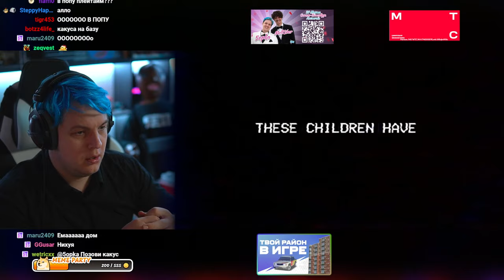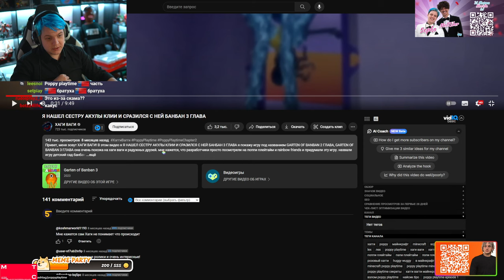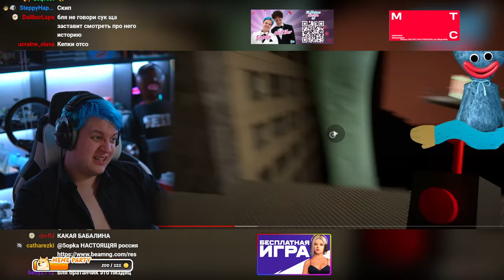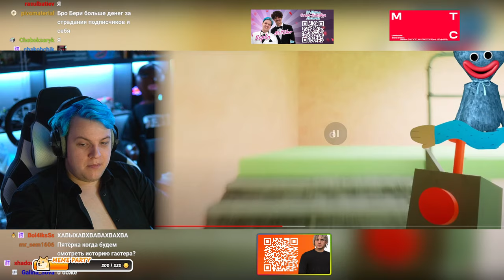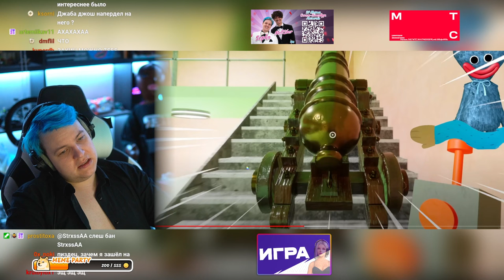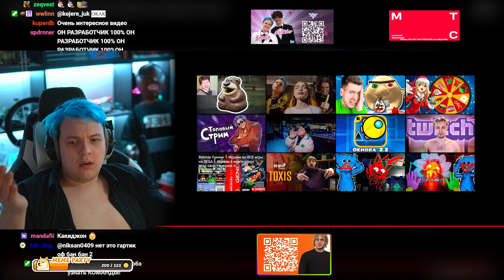ПЯТЕРКА ПОППИ ПЛЕЙТАЙМ 3 (Нарезка стрима ФУГА TV)